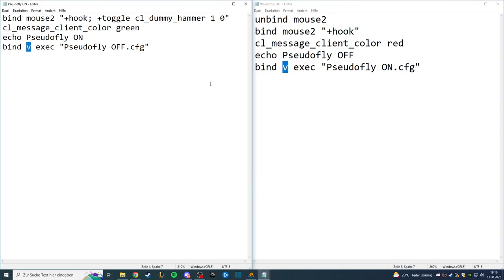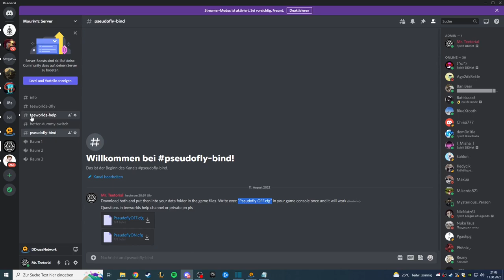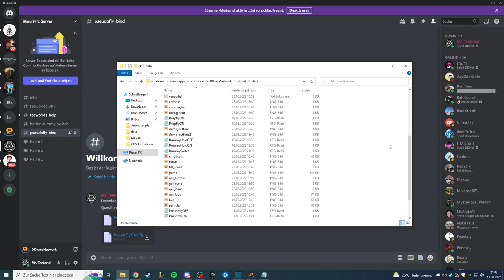PSEUDO-FLY Tutorial + Bind | Teetorial #8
Let me know if u know anything more than me.
Here is the code if u dont want to get it from my Discord:

ON:
bind mouse2 "+hook; +toggle cl_dummy_hammer 1 0"
cl_message_client_color green
echo Pseudofly ON
bind v exec "PseudoflyOFF.cfg"

OFF:

unbind mouse2
bind mouse2 "+hook"
cl_message_client_color red
echo Pseudofly OFF
bind v exec "PseudoflyON.cfg"

Hope the Video is helpful for some of you guys!